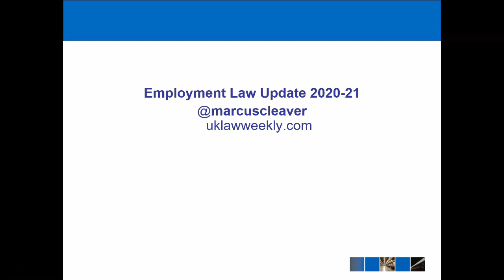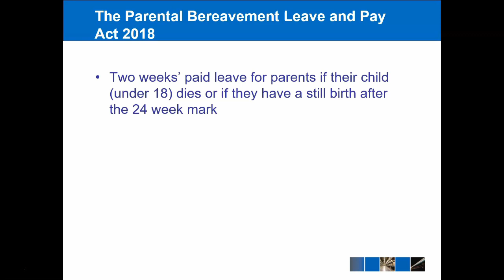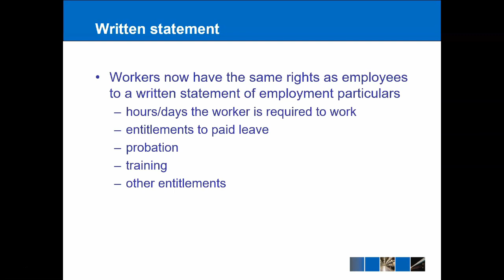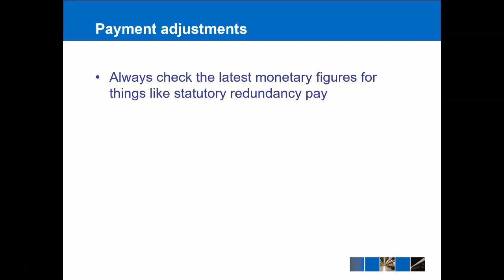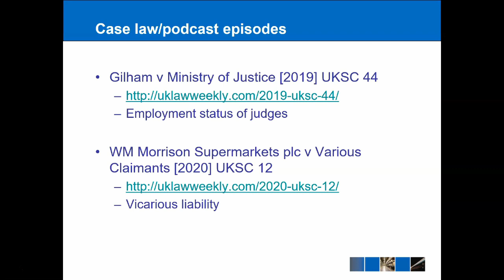Employment Law Update 2020-21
This year's update includes information relating to:
coronavirus
parental bereavement leave
written statements
agency workers
information and consultation agreements
Supreme Court case law
payment adejustments